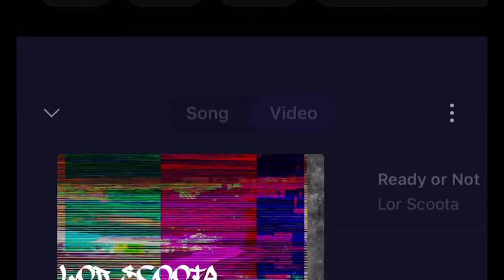Lor Scoota - Perks Callin (Fast)